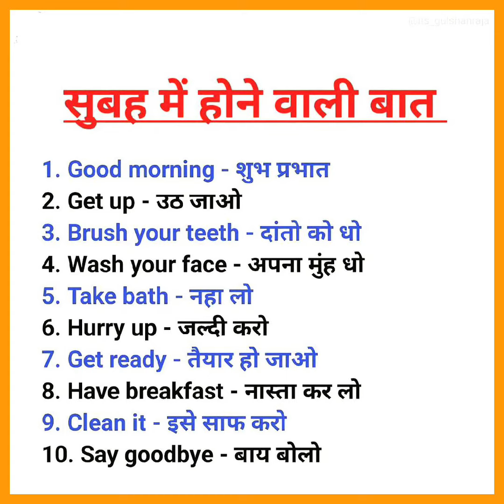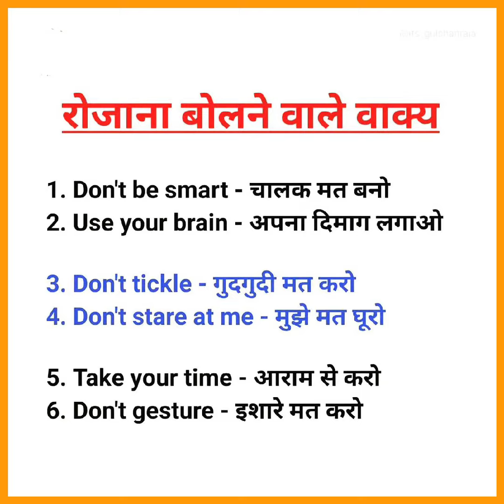Morning Use English Short Sentence